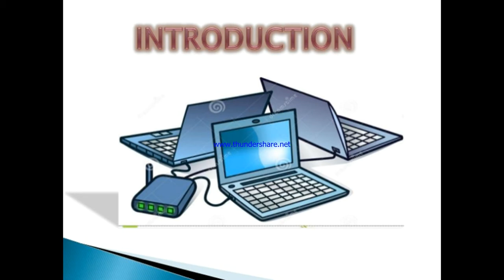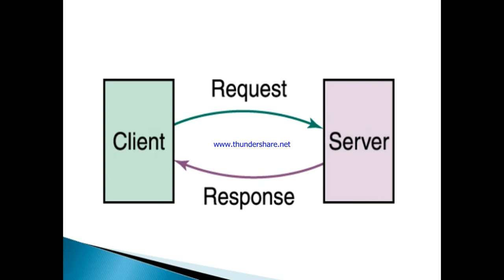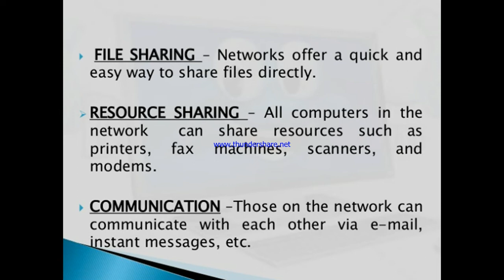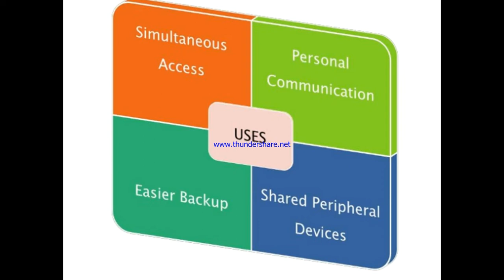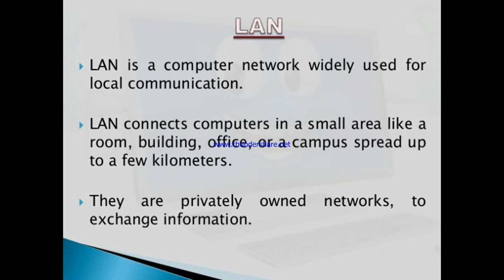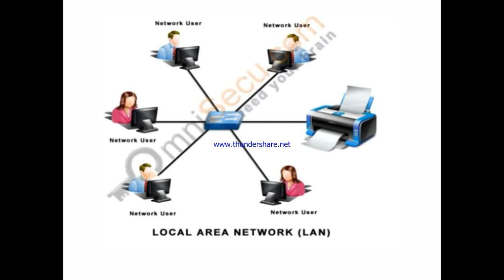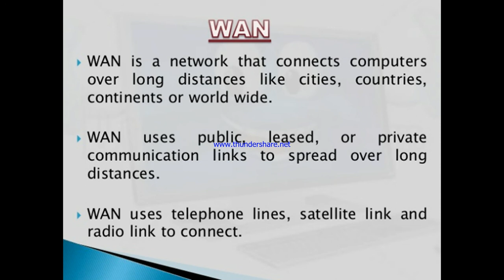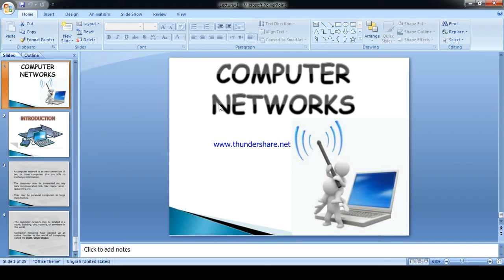Lecture#1 Introduction of Computer Networks ..||Urdu|Hindi Tutorial